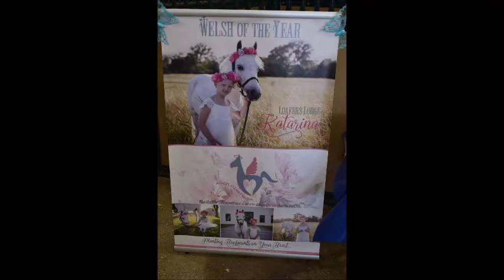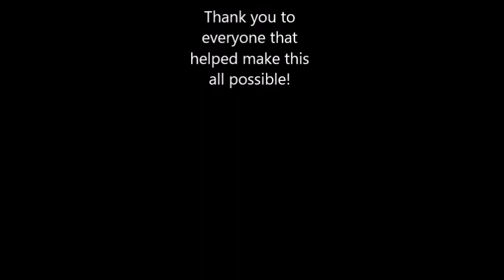Angel Heart Farm-Welsh Pony Nationals